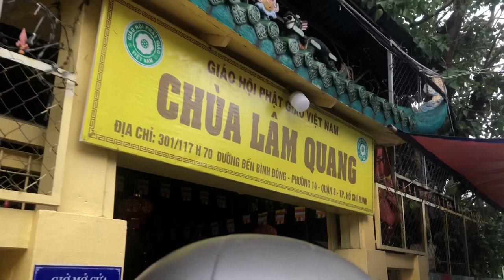Cụ bà neo đơn con bỏ, không người thân, không nhà, buồn bả sống hết đời tại Chùa Lâm Quang .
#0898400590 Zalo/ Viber